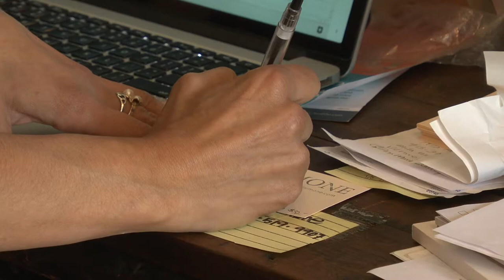LALISIMONE (Short Fashion Documentary) | Raissa Palacios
A short fashion documentary detailing the thought process behind LALISIMONE, a small, eclectic vintage boutique located in Oakland, CA. Shop owner Judith Soto lays out the history, challenges, and dreams for the future of her business. Directed and edited by Raissa Palacios.